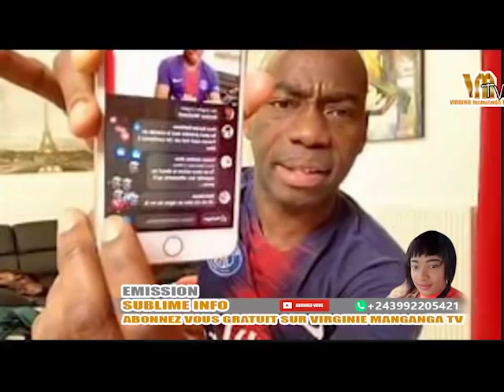MOTO EPELI: KILER KILESSI FAIT DES REVELATIONS GRAVES SUR LE COMPLOT CONTRE FERRE, GOLA SUIVEZ